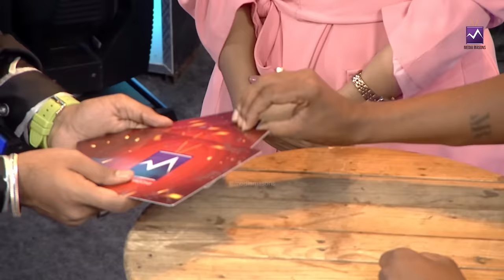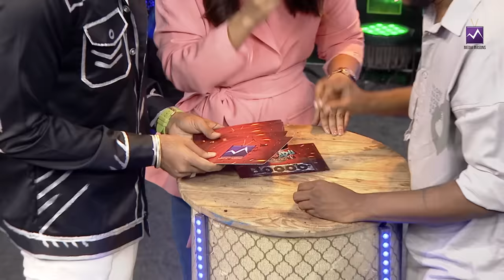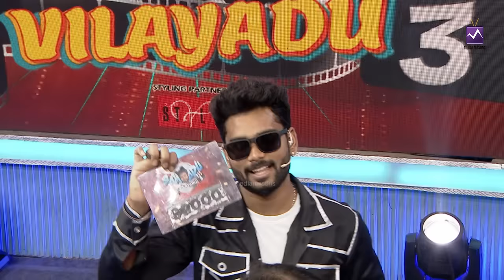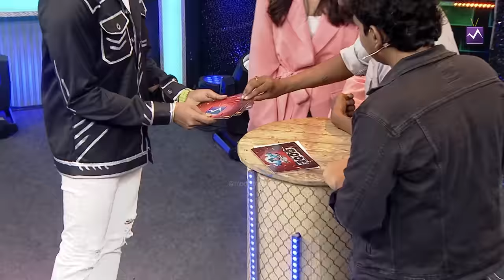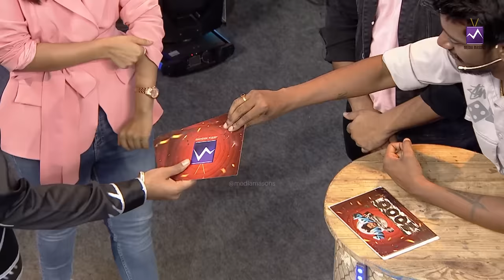Saras and Marshal ft Samodu Vilayadu paavai song spl | samvishal Media Masons